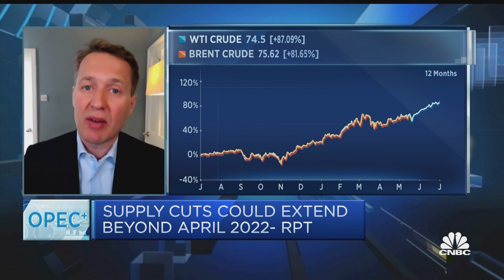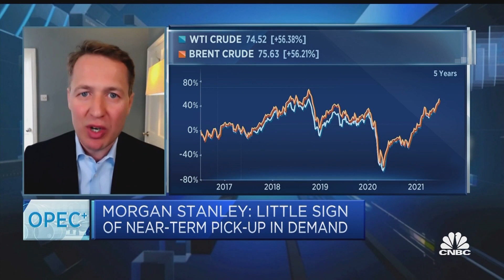OPEC+ is in a comfortable place to keep prices elevated, analyst says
Martijn Rats, global oil strategist and head of European energy at Morgan Stanley, previews Thursday's OPEC+ meeting and the outlook for oil the and energy sector more broadly.